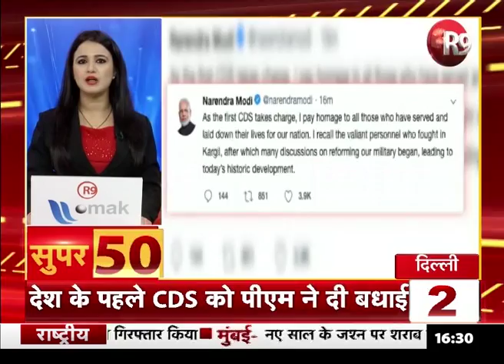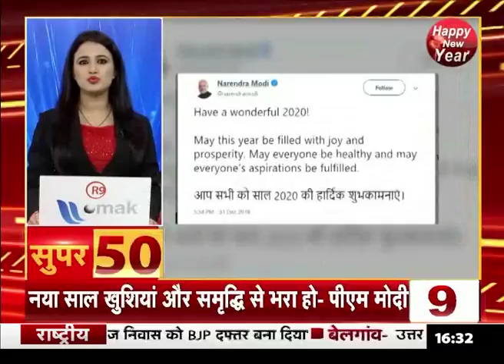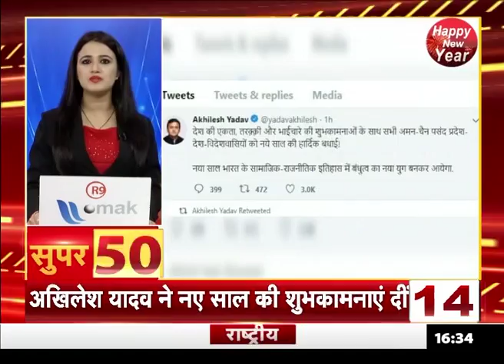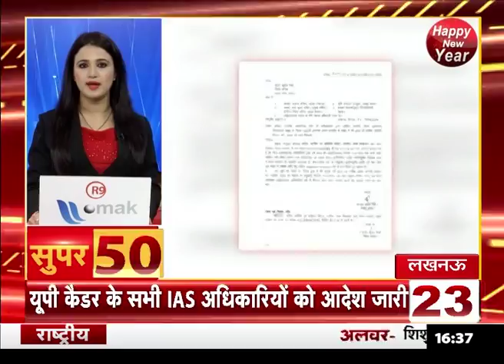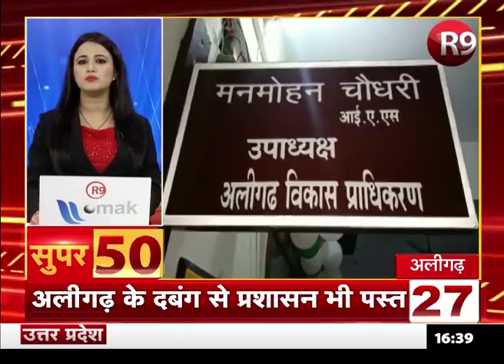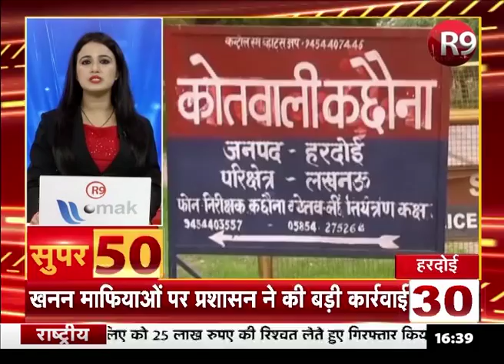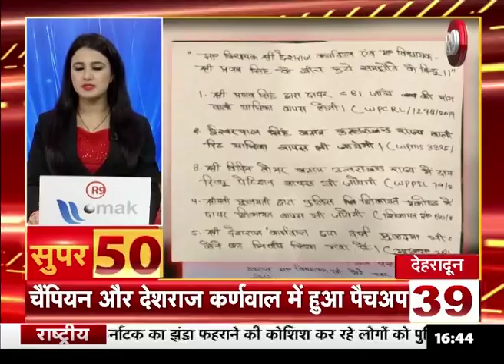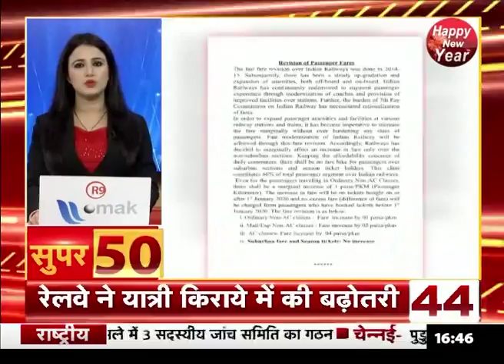नए साल की ताजा खबरें फटाफट अंदाज में